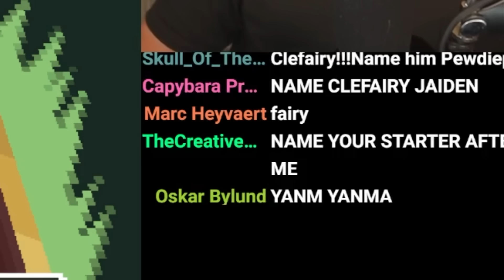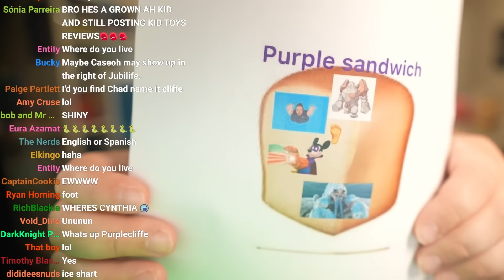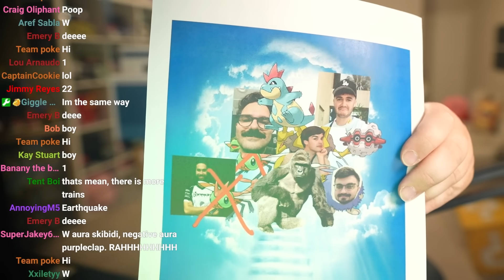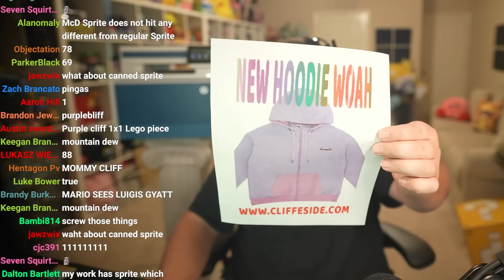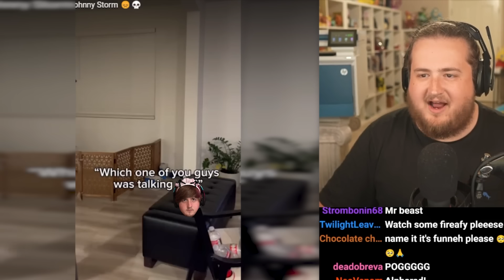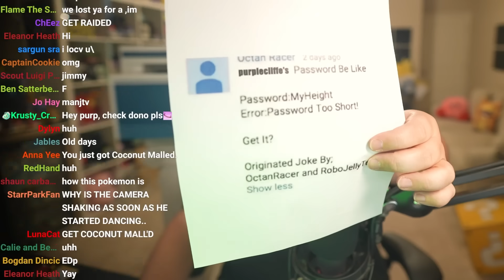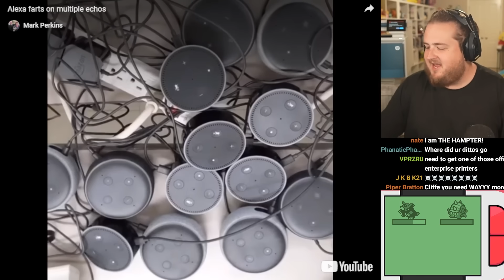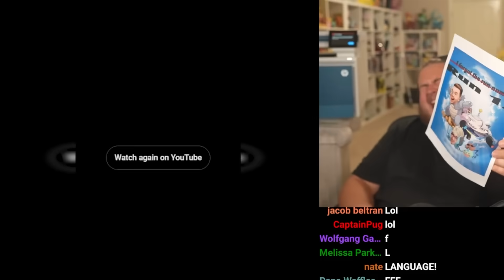If I Laugh, a Pokémon Dies, But I Added a Printer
You can print memes now. this is chaos.
Download Genshin Impact now on the Epic Games Store!

The printer makes this challenge so much funnier, so bring memes to the next stream to print!

thumbnail: @micahthebrave